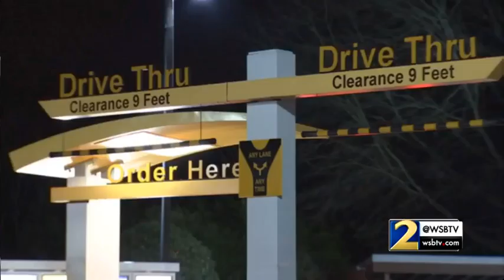Woman rams car, threatens people at McDonald's drive-thru, police say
Channel 2's Matt Johnson reports.